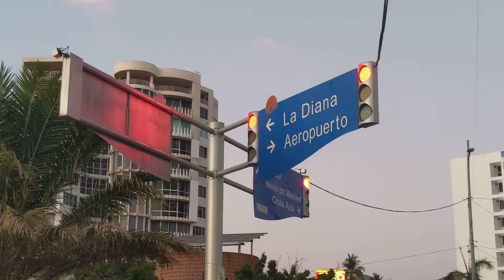Acapulco 3-23-22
patinar en Acapulco